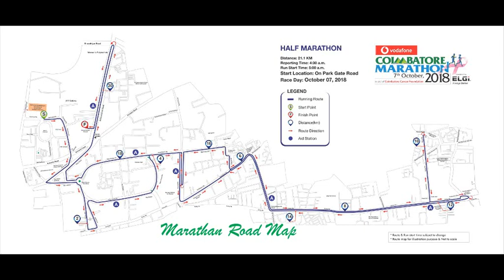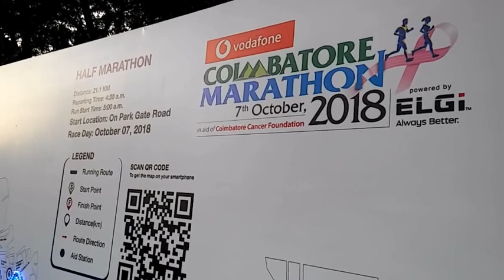Coimbatore Marathan 2018|Semma run|Marathan aid of Coimbatore cancer foundation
Coimbatore Marathan|Semma run|Marathan aid of Coimbatore cancer foundation